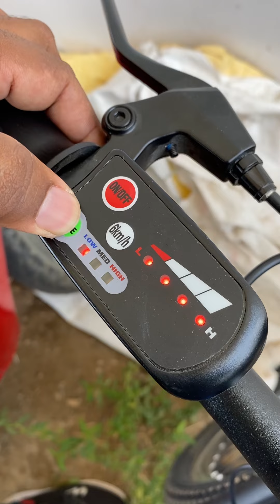₹26,000/- | சைக்கிள் ரிவியூ தமிழ் | HERO LECTRO E-CYCLES | Electric Cycles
HERO LECTRO E-CYCLES

you can buy it in Amazon